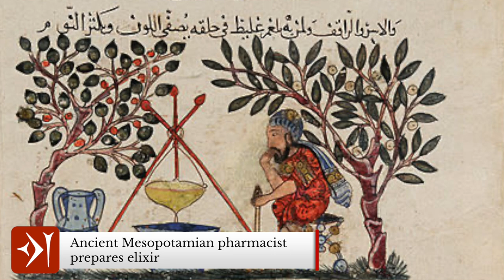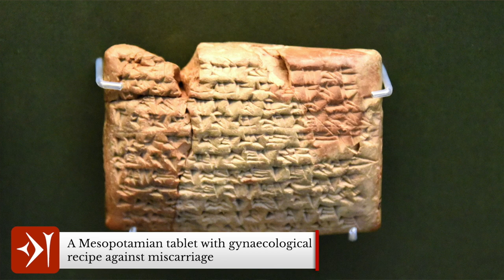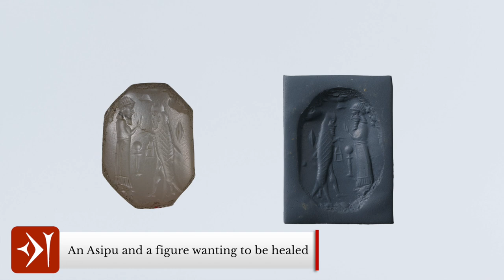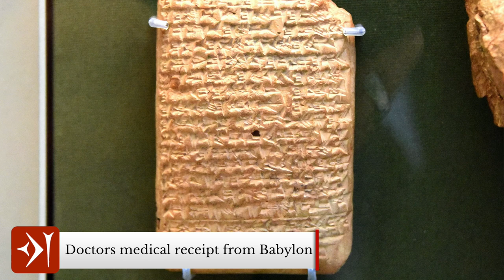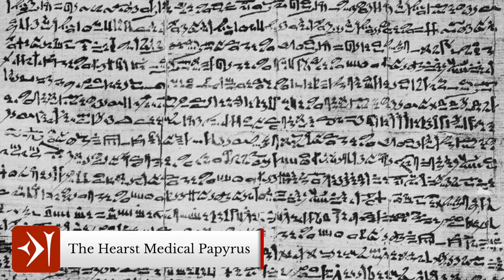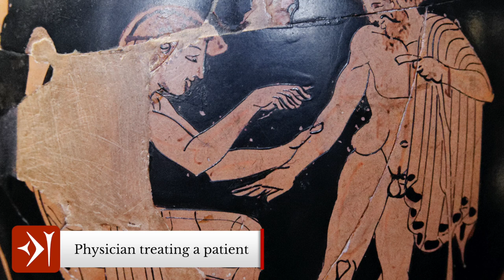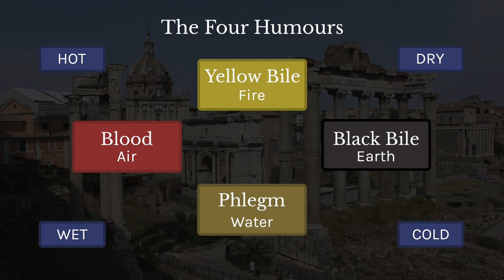Ancient Medicine, Healing and Physicians in Antiquity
Medicine in the ancient world was often combined with what we would consider magic, especially in Ancient Mesopotamia and Egypt. In Mesopotamia, the goddess Gula who is also known as Ninkarrak and Ninisinna presided over health and healing with her consort Pabilsag, her sons Damu and Ninazu and her daughter Gunurra. Doctors were agents through which the deities worked to maintain the health of their people. As it is now, their main job was to cure people's illnesses, and their first step was to identify the cause of it. Illness in Mesopotamia was often referred to as “The Hand of …” for example, the patient has been touched by the hand of the god Shamash, or the demon Lamashtu, and then to be cured of their suffering, the patient had to confess the sin which caused the illness and submit to the proper treatment.

Doctors could be male or female and the first known physician from Egypt is Imhotep, the architect of the Step Pyramid of Djoser at Saqqara, who was later deified as a god of healing and medicine. The first female doctor known by name is Merit-Ptah from the Early Dynastic Period, c. 2700 BCE, although there is evidence for a woman who ran a medical school at the Temple of Neith at Sais in circa 3000 BCE, but her name is unknown.

In Ancient Greece, illness was considered a divine punishment, and healing was a gift from the gods. However, by the fifth century BCE, there is evidence of attempts to identify physical causes for illness. They began to move away from the spiritual, but they never fully separated from it. The god Asclepius was both the god of healing and medicine and also a doctor, whose main sanctuary was at Epidaurus. Probably the best known name from Ancient Greek medicine is Hippocrates who was born in the 5th century BCE on the island of Kos where he eventually established a medical school.

— CHAPTERS —
0:00​ Introduction
0:54 Mesopotamian Medicine
4:26 Ancient Egyptian Medicine
8:22 Ancient Greek Medicine
10:29 Ancient Roman Medicine
13:07 Outro

The Greek God Apollo: The Myths of the Olympian God of Music, Medicine, the Sun and Archery

— ATTRIBUTIONS —
You can find all attribution and credits for images, animations, graphics and music

Unknown author / user: Lewenstein
Public Domain US / faithful reproductions of two-dimensional public domain works of art are public domain